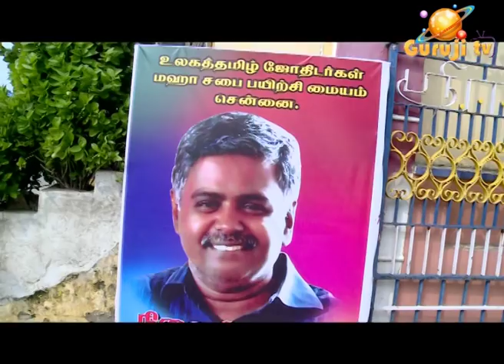0387 - சித்தயோகி சிவதாசன் ரவி அய்யாபுகழஞ்சலிadityaguruji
சித்தயோகி சிவதாசன் ரவி ஐயா அவர்களுக்கு சென்னையில் நடந்த நினைவேந்தல் மற்றும் புகழ் அஞ்சலி தொகுப்பு.
குருஜியின் YouTube வீடியோ.